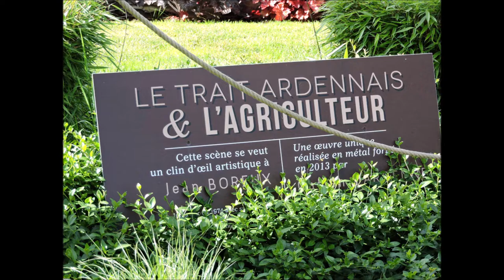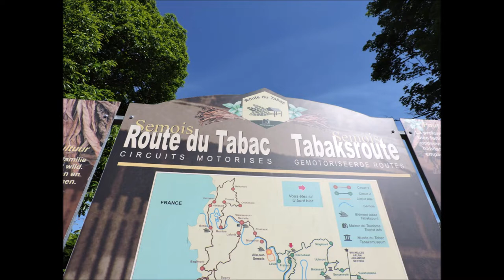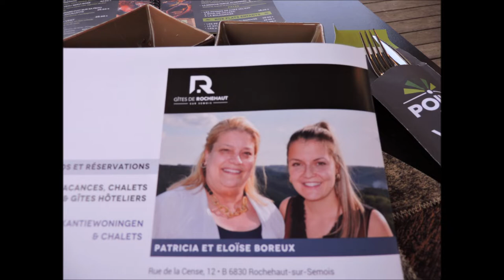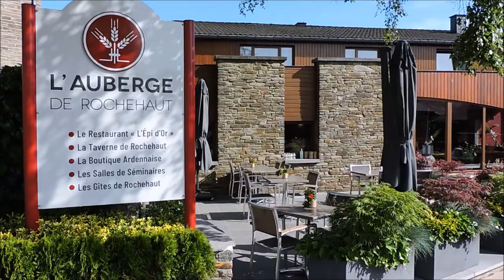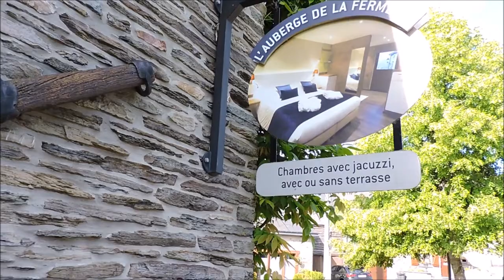Rochehaut c'est haut mais c'est beau !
Rochehaut-sur-Semois, en Belgique, c'est le pays de la gastronomie, de l'hébergement et des loisirs pour les grands et les petits.
Chacun trouvera ici ce dont il a envie.
Bien manger et bien dormir est la devise de la famille Boreux.
Aucune place ici pour l'ennui !